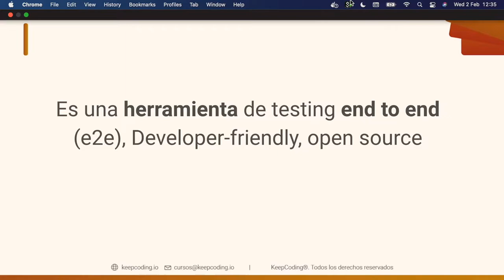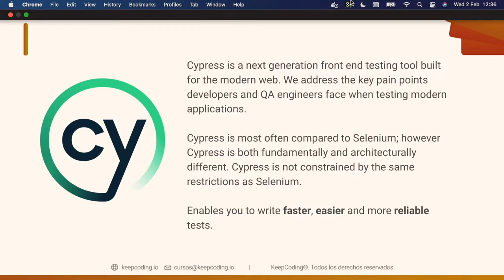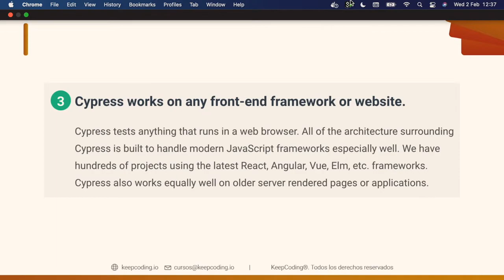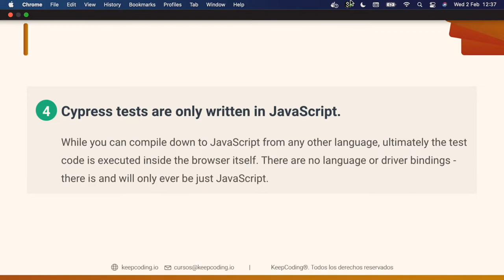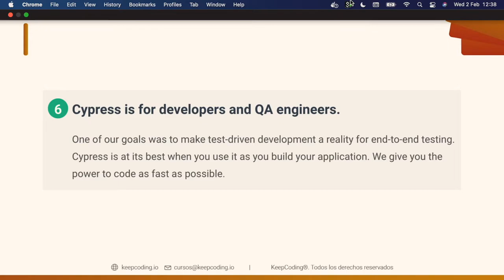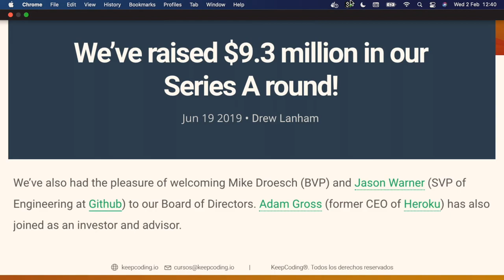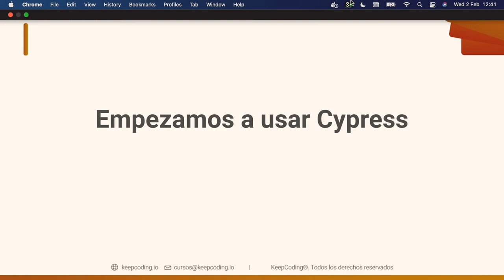¿Qué es CYPRESS?